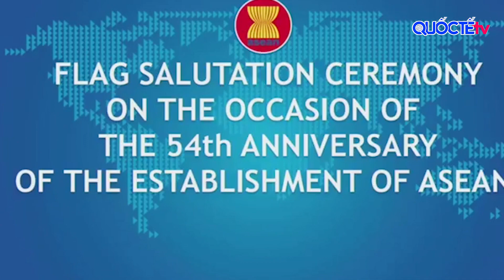Bộ trưởng Ngoại giao Bùi Thanh Sơn phát biểu tại Lễ Thượng cờ ASEAN sáng 8/8/2021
Sáng 8/8/2021, tại Hà Nội đã diễn ra Lễ Thượng cờ ASEAN kỷ niệm 54 năm ngày thành lập Hiệp hội các quốc gia Đông Nam Á - ASEAN (8/8/1967-8/8/2021). Báo TG&VN xin giới thiệu toàn văn bài phát biểu Bộ trưởng Ngoại giao Bùi Thanh Sơn tại Lễ Thượng cờ.